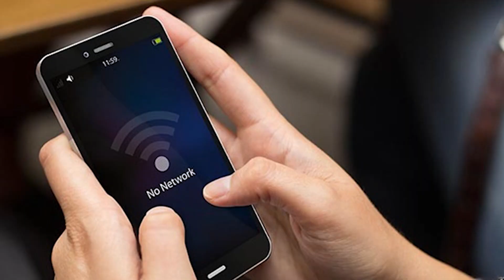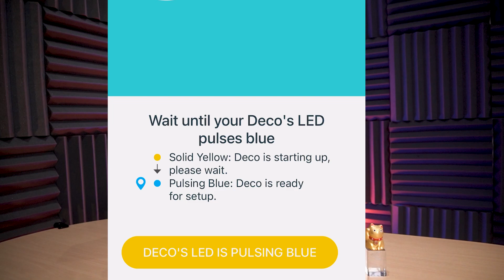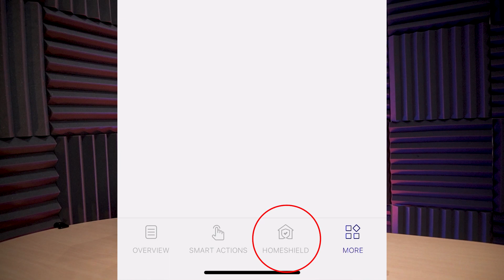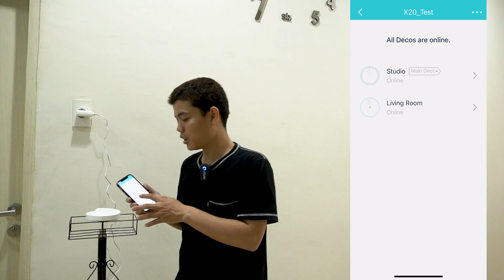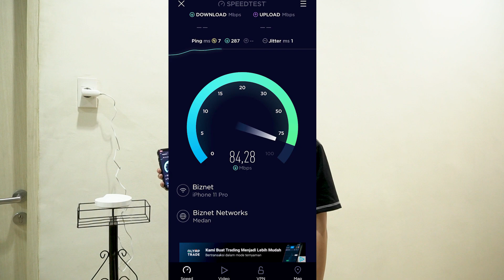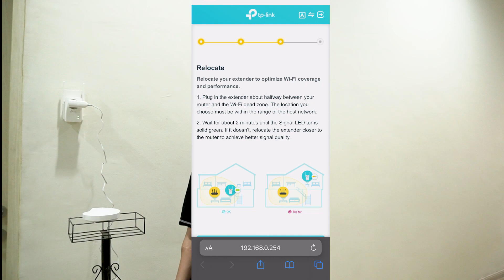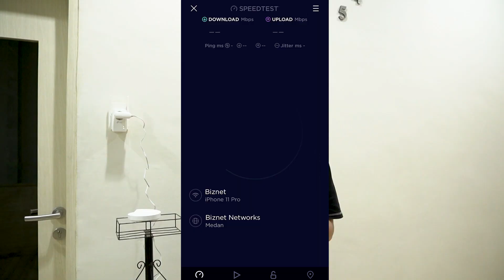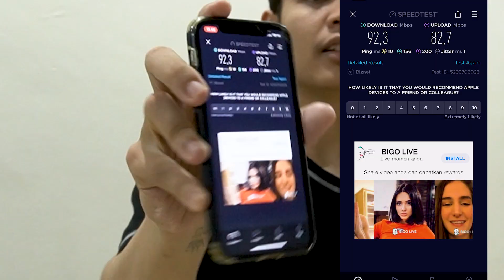Wifi Dead Zone? Wifi Sering Putus Nyambung? INI SOLUSINYA!! | TP LINK DECO X20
Kali ini CNF.ID pengen kasih solusi buat kalian yang sering mengalami yang namanya dead zone, wifi sering putus, sinyal wifi yang suka hilang. simak terus ya videonya.